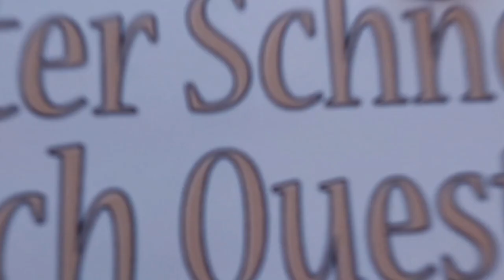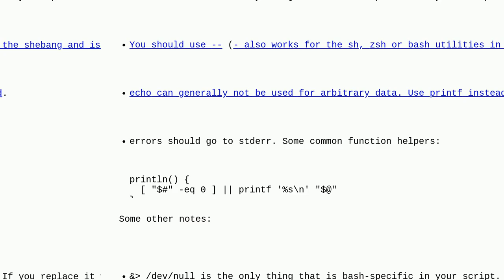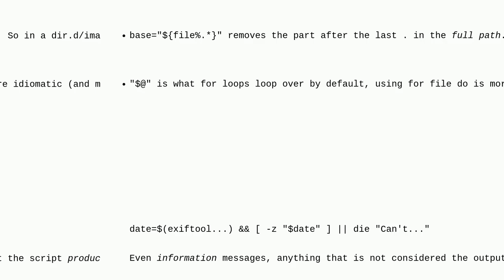Unix: Bash script not renaming file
Bash script not renaming file

A special thanks goes out to the community

  bash